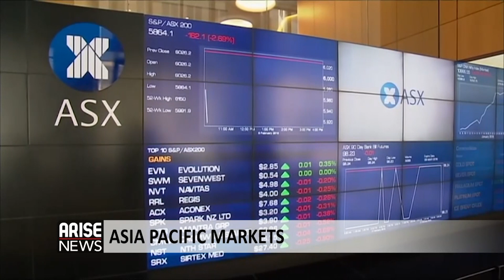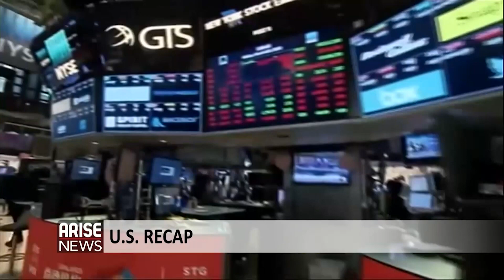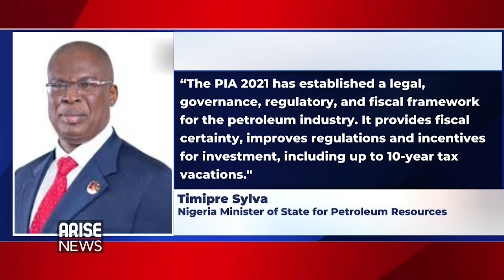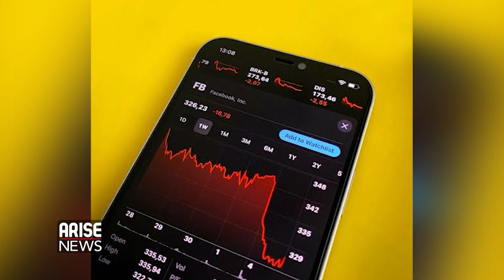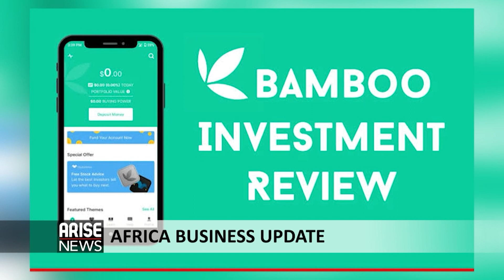Business Segment: Government Taking Steps to Stop Oil Theft - Malami